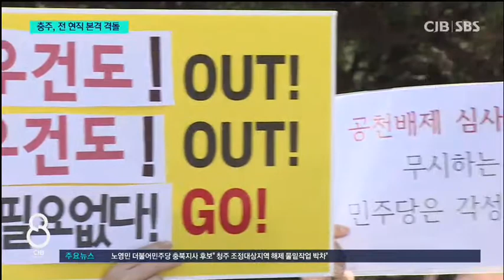리턴매치 충주시장 선거...세 싸움 본격화